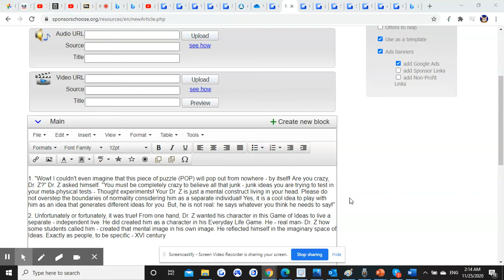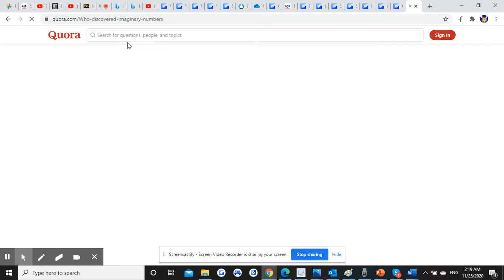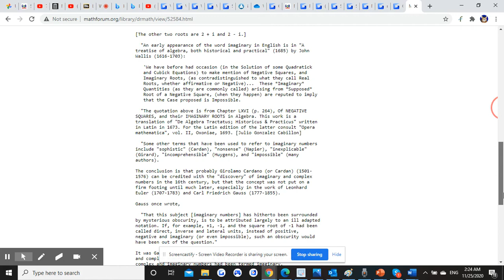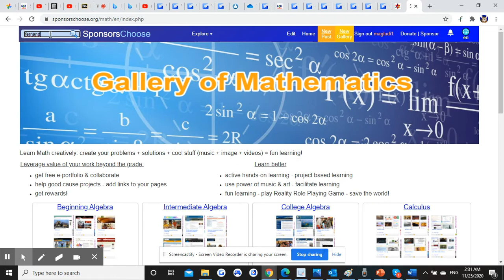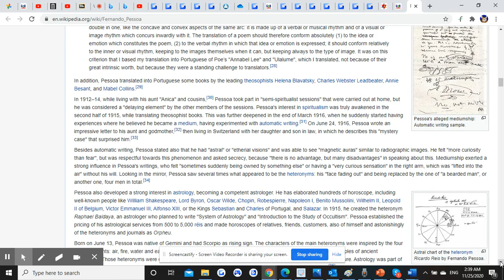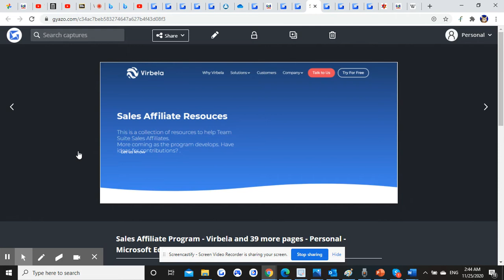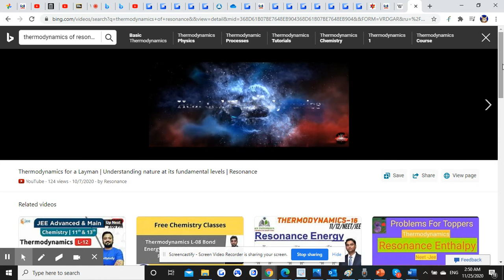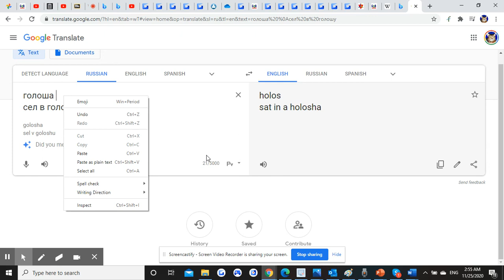LinkedIn-Imaginary_Numbers 1 1.0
: Nov 25, 2020 2:55 AM